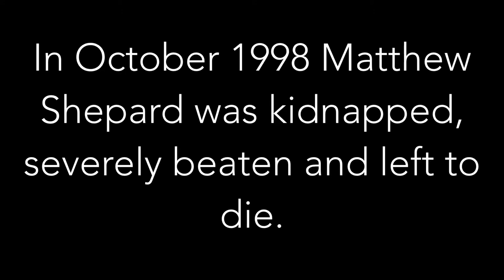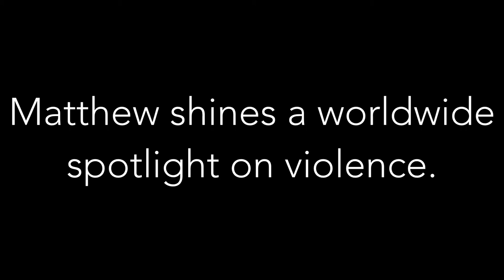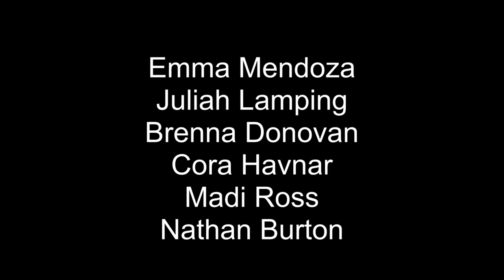The Laramie Project Trailer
Glencoe High School Theatre is proud to present The Laramie Project by Moises Kaufman and the Members of the Tectonic Theatre Project , October 20, 21, 26, 27, and 28 at 7:30 pm.
Set against an actual historical event, Moises Kaufman’s documentary play, The Laramie Project, chronicles the true story of the brutal 1998 murder of Laramie, Wyoming college student, Matthew Shepard, through the lived experiences and shared stories of those who resided in and around Laramie at the time of the slaying. To compile the play, members of the Tectonic Theatre Project interviewed dozens of Laramie residents. They also attended Matthew’s funeral, went to arraignments and trials, and wrote reflective journal entries in the months following the murder. Their hope was to answer the deepest questions about what causes violence, how violence can change a community, and how people can keep violence from happening again. The play not only captures these individuals’ nuanced stories, histories, and insights, but The Laramie Project shows what lengths people will go to in order to save the ones they love, to condemn those they don’t understand, and to attempt to reach forgiveness for both the murderers and the victim.
The Tectonic Theatre Project members took a journalistic approach to frame, inform, and reveal the painfully candid, personal stories of those who have a wide range of opinions and perspectives on the events of the crime. The play sheds light on the existence of hate crimes, as well as the lack of hate-crime prevention and laws protecting the LGBTQ+ community in late 21st-century America.
Each of Glencoe’s actors will be portraying as many as 11 different people, as they perform the words of friends, family members, religious leaders, police officers, hospital and college employees, members of the Tectonic Theater Project, and others impacted by this tragedy. The cast has been working since June to understand the historical context, background of the people they are portraying, and the impact of this event on individuals, the town, the nation, and even the world. Each cast members is portraying a wide range of views and opinions, and they have been tasked with understanding each view and presenting it truthfully. The final result is thought-provoking, moving, and powerful
Tickets can be purchased in advance from cast members and the main office. Friday and Saturday night tickets are $7 when purchased in advance and $10 when purchased at the door. All tickets for Thursday night are only $5. Thespian members from any high school can see the show for free. Due to the gravity and seriousness of the play, the show is recommended for audience members ages 13 and up